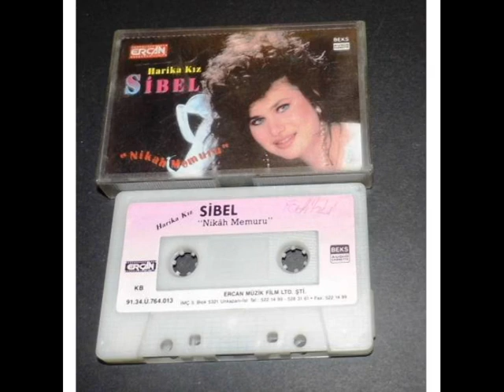Harika Kız Sibel - Yanma Arkadaş - 1991